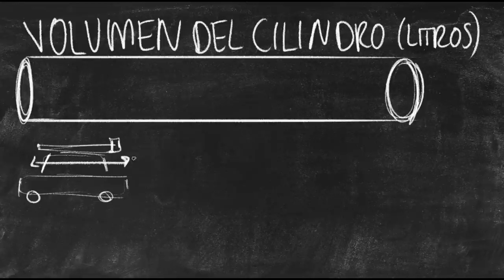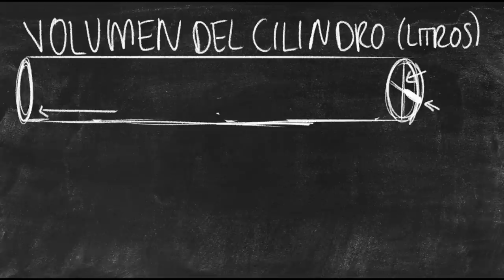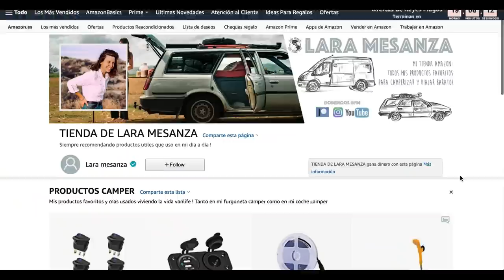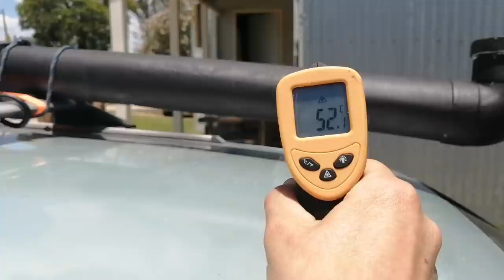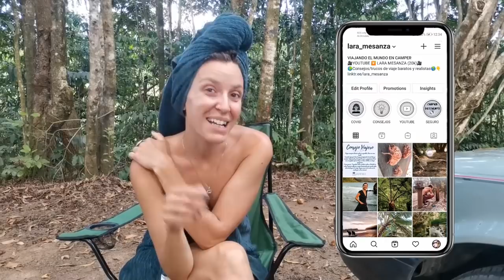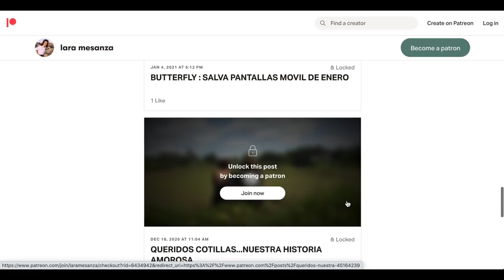CAMPERIZAR FURGONETA / COCHE CAMPER CON DUCHA SOLAR vanlife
VANLIFE ¿ Como camperizar una furgoneta camper con una ducha solar barata ?
Aqui teneis el tutorial mas facil y barato de conseguir agua caliente en tu furgo camper/ coche camper / autocaravana o camping  !

Camperizar furgoneta con ducha es super facil ! Y si creas esta ducha camper casera te saldra por menos de 20 euros ! Nosotros vivimos en un coche camper , pero tambien hemos visto varios viajeros crear esta ducha portatil solar para sus furgonetas camperizadas en Australia.

PARA ENTRAR EN EL SORTEO, IR A MI INSTAGRAM!

El sistema es muy simple, y en este video os enseño como camperizar paso a paso un coche con ducha portatil ! Podeis optar por crear esta ducha camper solar o solar shower en el baño de vuestra furgoneta , y en vez de usar la ducha portatil que usamos nosotros, solo crear el recipiente de agua caliente solar y adaptarlo a vuestra propia camperizacion para tener agua caliente en vuestra furgo .

LLevamos 2 años viviendo la vida van life y hay que decir que poder ducharnos con agua caliente en nuestro coche camper es un lujo! El año pasado cuando viviamos en nuestra furgo camper teniamos ducha pero no teniamos agua caliente, y se nota un monton la diferencia cuando vives en una furgoneta a jornada completa :)

Si estais buscando contruir una ducha camper barata solar , por menos no lo vais a encontrar ! Si estais interesados en mas videos tutoriales sobre camperizar , la vida real vanlife ,  camperizaciones baratas etc hechale un vistazo a mis otros videos donde muestro paso a paso como camperizar una furgoneta camper y como camperizar un coche camper !